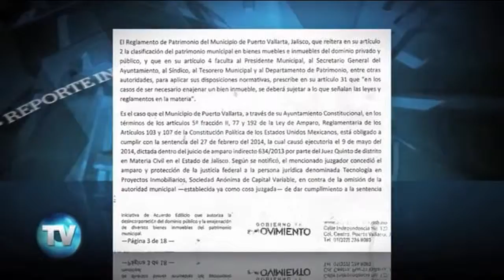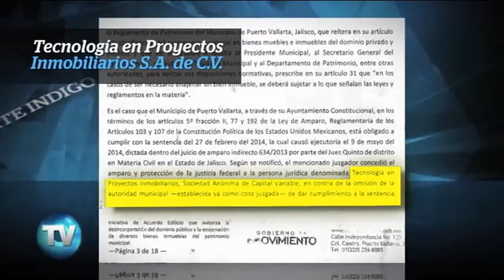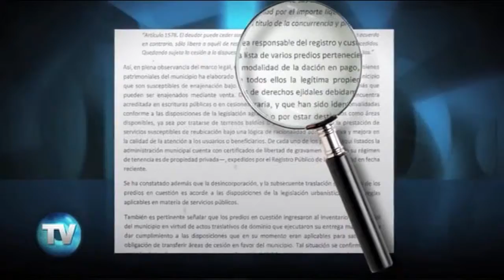ALCALDE DE PUERTO VALLARTA REMATA LA CIUDAD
10 FEB 2015.- Hector Polo conduce y produce "REPORTE INTERNACIONAL" desde México.